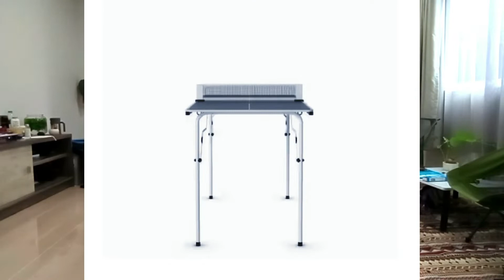โต๊ะปิงปองจิ๋ว...กติกาง่ายๆ ห้ามชนะ | Decathlon Pingpong Price 2000THB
โต๊ะปิงปองในร่มขนาดเล็กรุ่น PPT 130
Price: 2000THB
สำหรับการเล่นปิงปองฟรีสไตล์ในทุกพื้นที่
สนุกกับครอบครัว แข่งขันกับเพื่อนหรือที่ทำงาน และพัฒนาทักษะในทุกเกม! โต๊ะพับเก็บได้รุ่นนี้ ติดตั้งได้อย่างรวดเร็วในทุกที่ และเก็บไว้ในตู้ได้
ความกว้าง
65 ซม.
น้ำหนัก (กิโลกรัม)
14 kg
ความยาว (ซม.)
137 cm
ความสูง (เป็นซม.)
76 cm
พับได้
compact folding
การกระดอน (บนผิวโต๊ะ)
+++ (12 mm chipboard)
ขนาดและน้ำหนัก
ขนาดโต๊ะเมื่อติดตั้ง: 137 ซม. x 65 ซม. ความสูง 76 ซม. ใช้พื้นที่ 4 ตร.ม. ในการเล่น ความสูงของเน็ต: 10 ซม. ขนาดกล่อง: 88 ซม. x 66 ซม. x 9 ซม. น้ำหนัก: 17 กก.
ความปลอดภัยและการประกอบ
ผิวโต๊ะแบบพับครึ่งพร้อมสกรูและน็อต 4 ตัว ประกอบได้โดยไม่ต้องใช้เครื่องมือ ขาโต๊ะมีแขนล็อคทั้งสี่ขา พร้อมห่วงสำหรับป้องกันไม่ให้ขาโต๊ะล้ม
ความมั่นคง
ขาโต๊ะโลหะทาสีขนาดเส้นผ่านศูนย์กลาง 20 มม. พร้อมระบบล็อคแบบกลไกทั้งสี่ขาเพื่อความมั่นคง หุ้มปลายขาโต๊ะด้วยพลาสติกที่ช่วยกันลื่นและปกป้องพื้น
คุณภาพการกระดอน
ผิวโต๊ะแบบพับครึ่งขนาด 12 มม. ทำจากไม้พาร์ทิเคิล ให้แรงกระดอนเป็นเลิศ
รูปทรงกะทัดรัด
มีความหนา 3 ซม. เมื่อพับขาโต๊ะ จึงเก็บรักษาง่าย ผิวโต๊ะแบบพับครึ่งสามารถถอดแยกได้เพื่อให้ประหยัดพื้นที่มากขึ้น
เวลาที่ใช้ในการประกอบและอุปกรณ์เสริม
การประกอบโต๊ะเป็นครั้งแรกอาจใช้เวลาประมาณสองนาทีสำหรับหนึ่งคน พับเก็บโดยพับขาโต๊ะลง (รวมถึงตาข่ายและเสา) หรือถอดแผ่นโต๊ะออก เสาและตาข่ายจำหน่ายพร้อมกับโต๊ะ ไม้ปิงปองและลูกจำหน่ายแยกต่างหาก โดยสามารถหาซื้อได้จากเว็บไซต์หรือร้านของเรา

สนใจร่วมเป็นส่วนหนึ่งของการสนับสนุนทำคอนเทนท์ได้ที่:
Bank Account: 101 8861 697 Bank Name: Kasikorn Bank

 ถ้าชอบวีดีโอนี้ ฝากกดซับ ให้คอมเมนต์ และกดกระดิ่งแจ้งเตือนด้วยนะครับ...ขอบพระคุณมากมายครับ